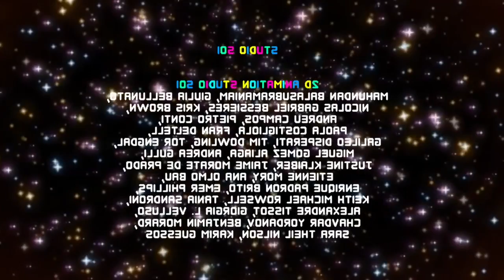Gambol's Program - A Return To Normalcy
Gambol and Darwhib force their anti - weirdness policies onto people.